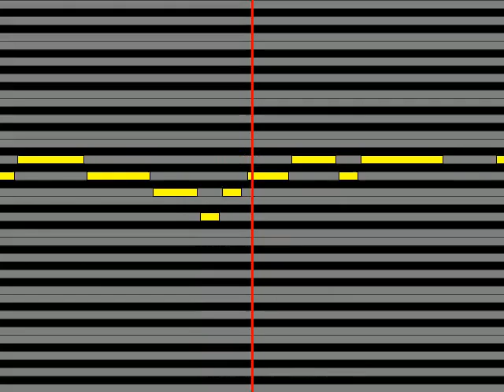【ガイドメロディ】 秋田県民謡 どんぱん節